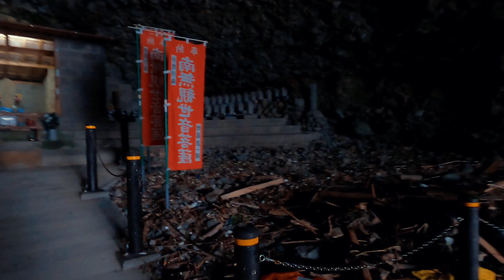島根県浜田市 畳ヶ浦へのトンネルが怖すぎる - motorcycle fashion Part. [SR400]